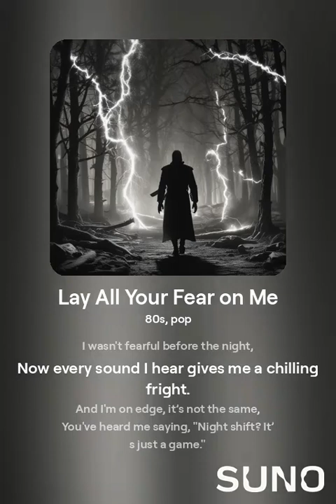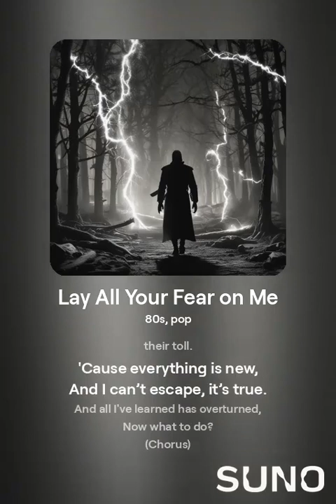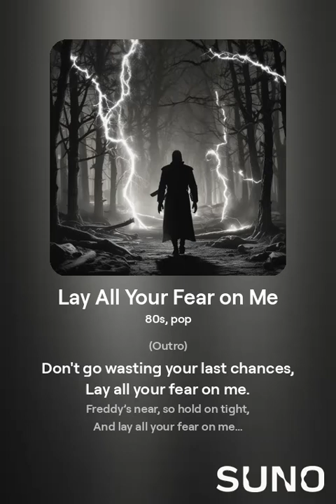Lay All Your Fear on Me